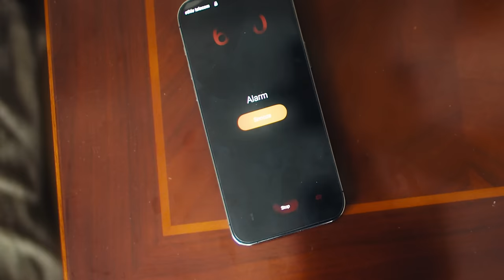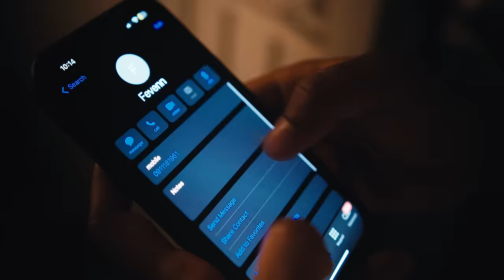Yohana - ዮሐና - ገላጋይ | Yohana – Gelagay (Official Video)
Yohana is back with a hot single Gelagay, a new banger guaranteed to be the anthem of the summer!